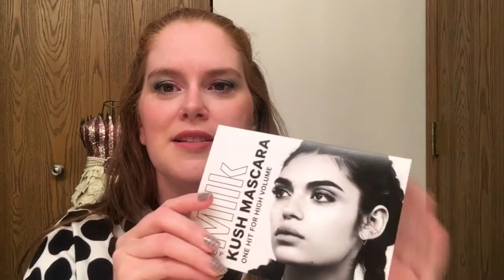MILK KUSH MASCARA REVIEW- Worth the Hype?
Products mentioned:
L'Oreal Paris Voluminous Lash Paradise Washable Mascara
MILK MAKEUP KUSH High Volume Mascara Mini

Products worn:
Sephora brow gel
Renaissance Flick Eyeliner Pen
Maybelline Instant Age Rewind Eraser
Makeup Revolution Cream Blush Palette:
MILK MAKEUP Lip Color in Wifey

Ebay Store
Poshmark Closet

Note: I have purchased all of the products in my videos.